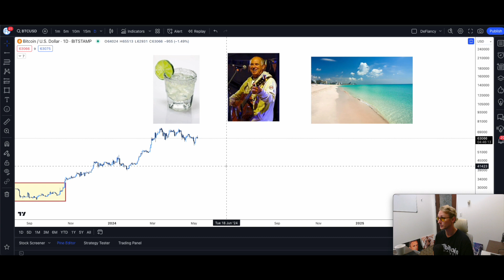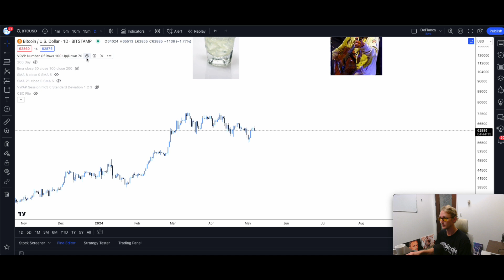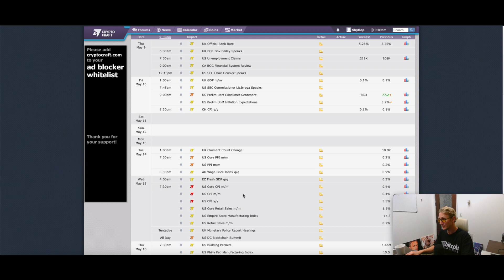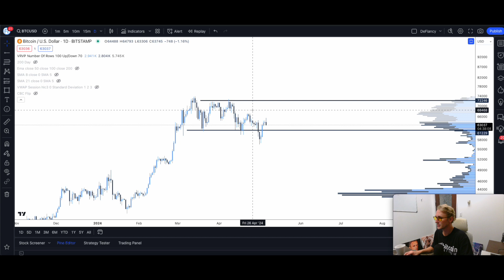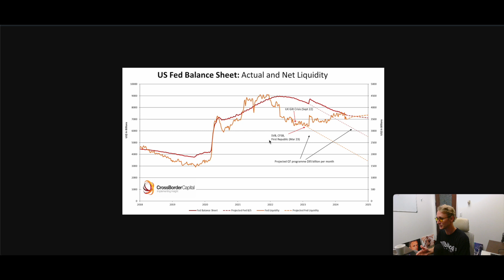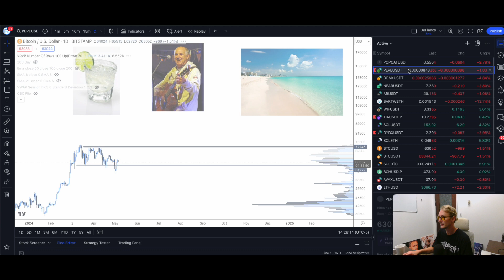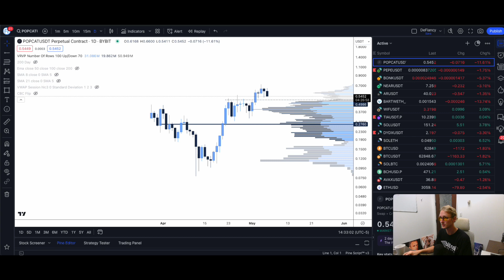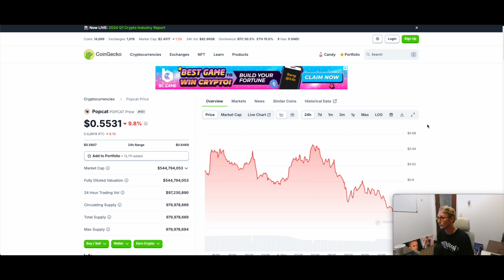Crypto and TradFi trading insights from DeFiancy for week of May 6, 2024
Welcome to DeFiancy's weekly Crypto & TradFi Insights, where we provide valuable analysis and updates to help you navigate the ever-changing financial markets. In today's episode, we dive deep into the current market vibe, drawing comparisons to last summer's trends and examining the 20-year seasonality of the S&P 500.

Join us as we discuss the key economic events happening this week and next, shedding light on potential opportunities and risks for traders and investors alike. Stay informed with our US Fed Balance Sheet update and insights into the recent drop in US dollar liquidity.

But that's not all – we also take a closer look at the intriguing world of meme coins and explore the latest developments in projects like Near Protocol (NEAR) and Popcat (POPCAT). Don't miss out on this valuable information!

Ready to take your trading game to the next level? Join our vibrant Discord community, where you can engage in daily discussions, receive real-time insights, and connect with like-minded individuals passionate about financial freedom. Membership is free for new members, so don't hesitate – join us today at Discord.DeFiancy.Finance and start your journey towards financial empowerment.